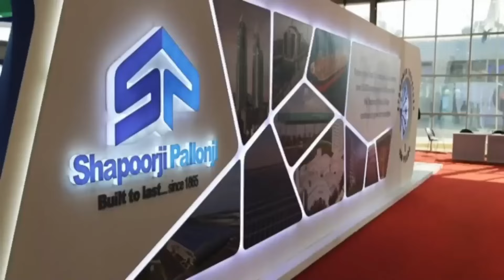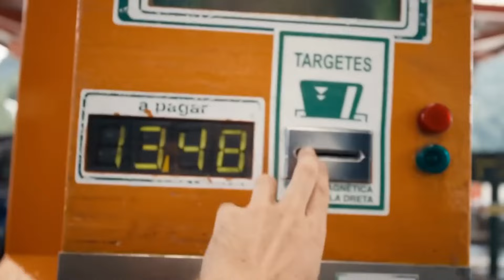Inside India's Jaw-Dropping Construction Marvels!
Welcome to Super Structures! In today's episode, we dive into the heart of India's transformative mega projects that are reshaping the nation's landscape and future. From record-breaking bridges to technologically advanced cities, we explore the incredible initiatives that aim to enhance connectivity, promote sustainability, and uplift millions from poverty.

Discover the details behind India's longest sea bridge, witness the engineering marvel of the Chenab Bridge, and explore the Smart Cities Mission that's bringing cutting-edge technology to urban living.

Join us on this visual journey through India's ambitious mega projects, showcasing not just construction marvels but the potential for economic growth, job creation, and a brighter future for its citizens.

If you're excited to see the evolution of India through these mega projects, hit the like button, share with fellow enthusiasts, and don't forget to subscribe for more captivating content on Super Structures. Ring that bell icon to stay updated on our architectural adventures!